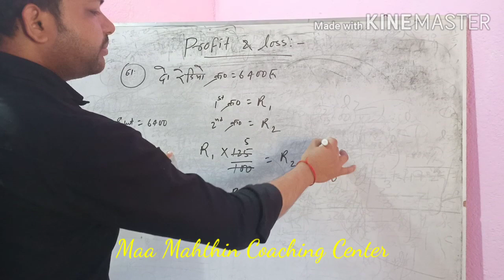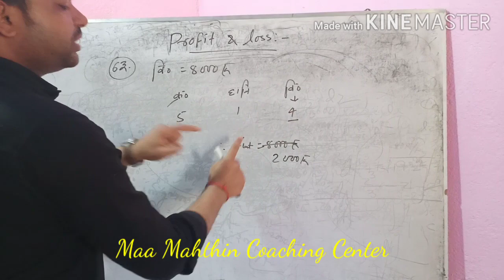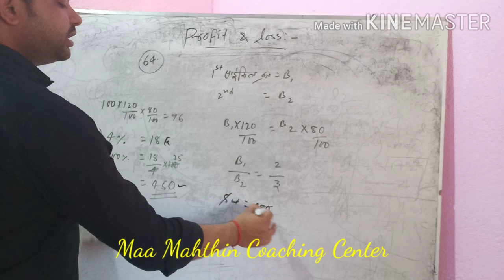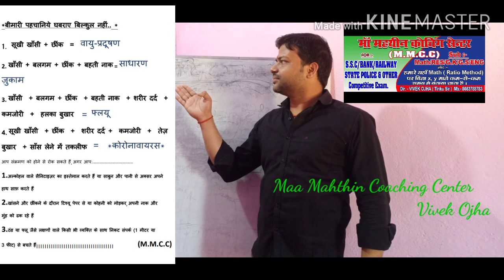Profit and loss chapter ( R.s.agrawal book's )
Hi
Student
Ye video pichhale video ka shes h jo alag alag ho gya h..
Thanks